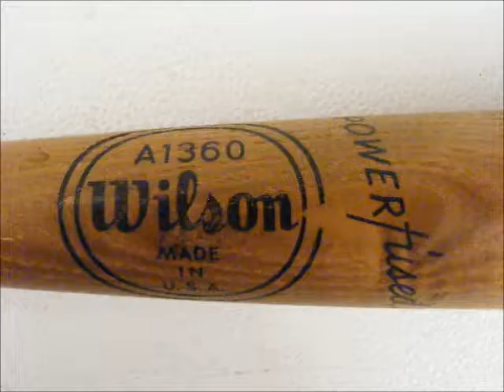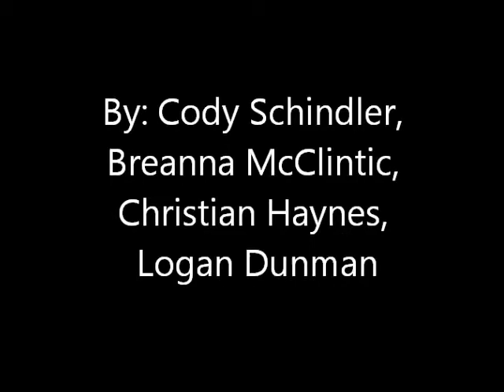nationalism commerical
woods 4th period
by: breanna, christian, cody, logan